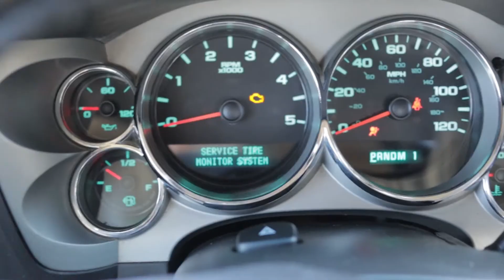Should You Buy a High Mileage Vehicle? Discover the Secret to Vehicle Longevity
It's popular to run scared from any car or truck with High Milage. Well, I say the majority is wrong as usual.

You can get a lot of life and love out of a high mileage vehicle.

It depends on two major factors:

Previous Care and Preventive Maintenance

Watch the video and discover why I love high mileage cars and trucks!